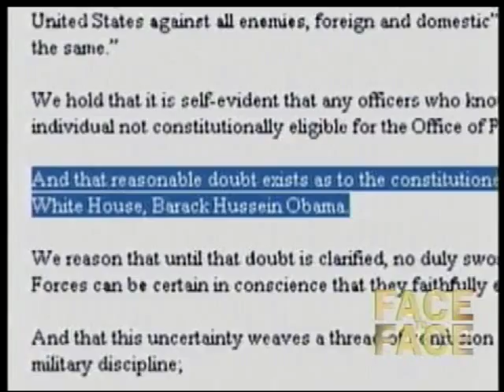Sharron Angle Won't Answer Whether or Not She's a Birther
On Jon Ralston's Face to Face, Angle's support from a so-called 'Birther' PAC was reported, following up on early blog stories on the topic. Despite numerous attempts to get an answer from Angle, neither she nor her spokesman would answer the question.